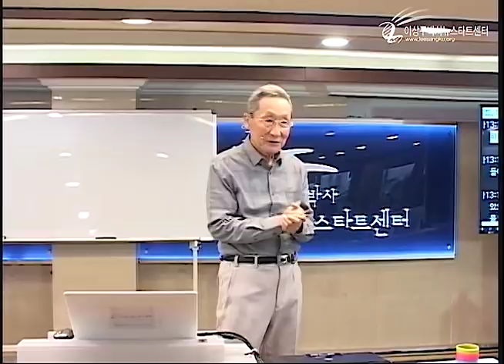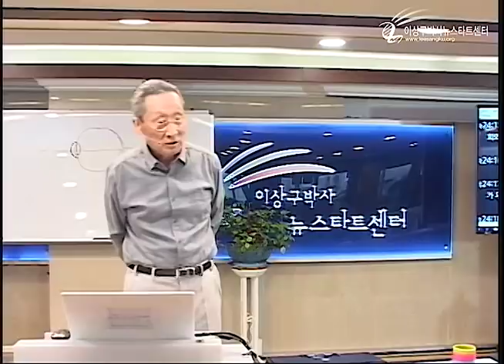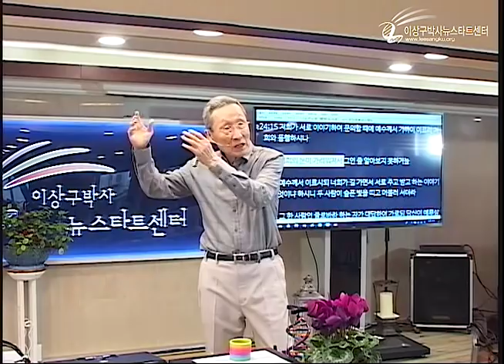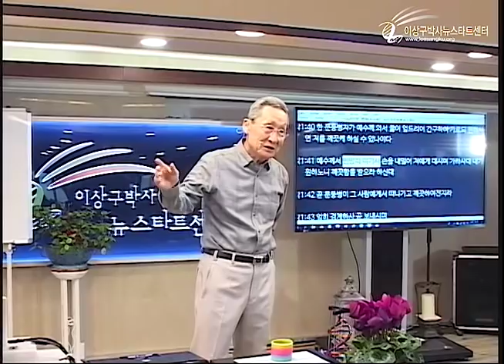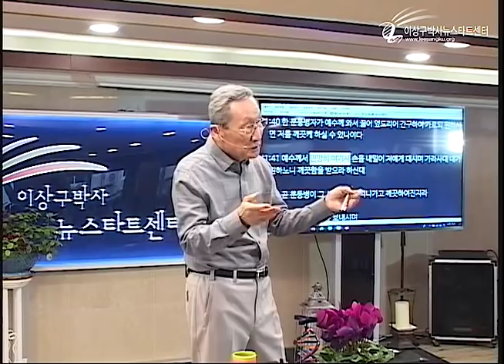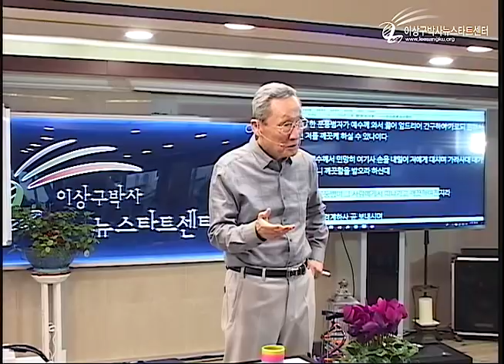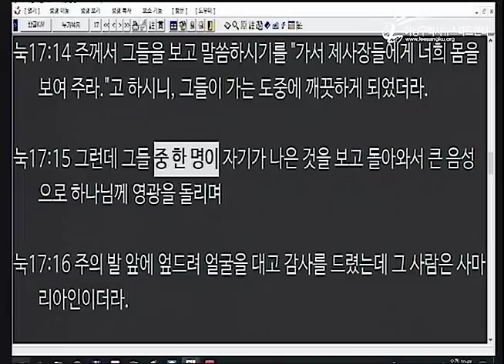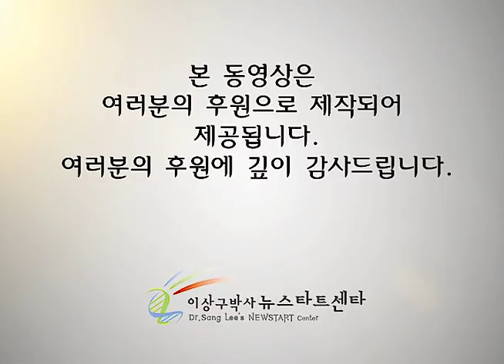H226 02 무조건적 사랑이 보이는가?